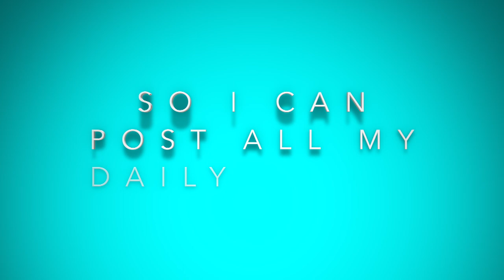Kate Bishop is BACK!!!!!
So excited that Hailee Steinfeld is back to marvels as Kate Bishop i gonna tell you what happened. and for youtube i dont own this video or audio it belongs to the other channel.